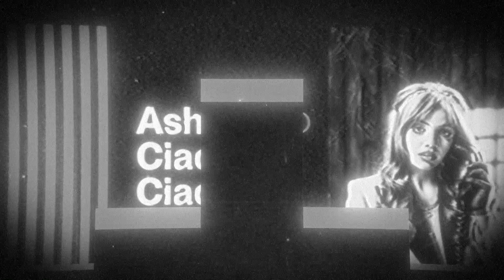ASHA - Ciao, Ciao (Visualizer)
¡Sigue a ASHA!